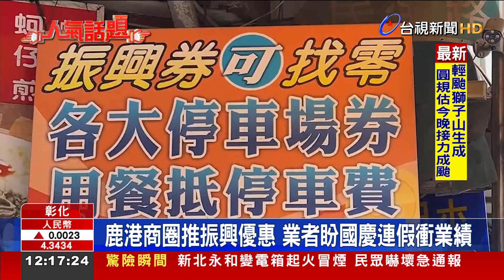鹿港商圈推振興優惠 業者盼國慶連假衝業績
振興五倍券包含紙本和數位，今天(8號)都正式開放使用，彰化縣鹿港商圈，有三十多家小吃店，聯合推出優惠，最高可享八折，行政院主計長說的一碗蚵仔麵線只要20元，來到鹿港使用五倍券，有機會吃得到，另外不少店家，還推出伴手禮買一送一，希望能在國慶連假，能夠吸引遊客前來。但如何避免收到假的五倍券，以及是否開放找零，或是加裝數位支付的設備，小吃店家都還在仔細評估。